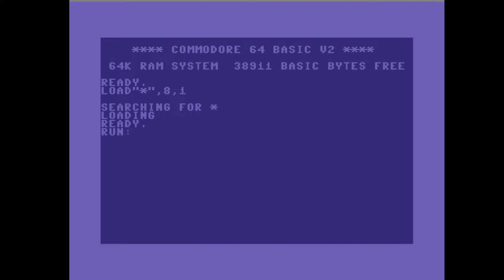C64 Demo: 2017 Trafolta by Mayday!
Airwolf/F4CG